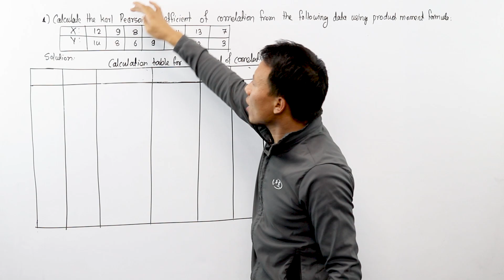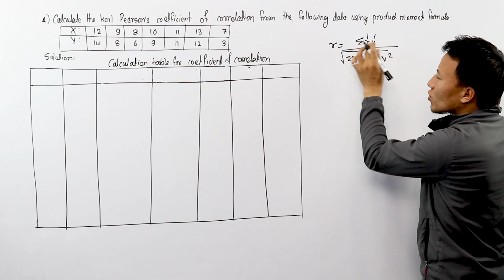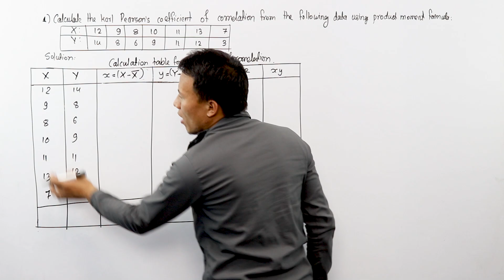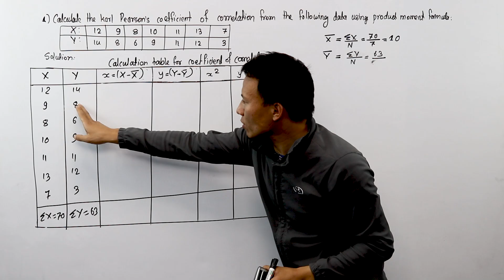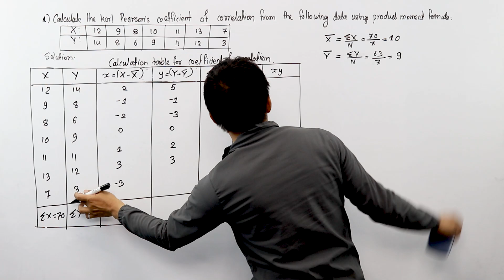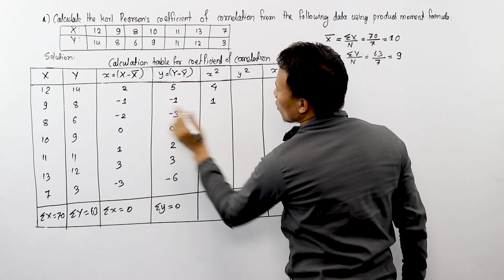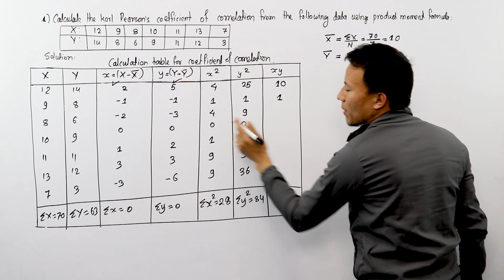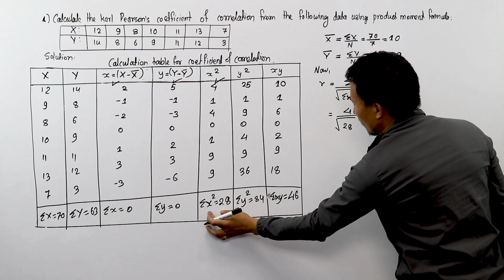Karl Pearson Coefficient of Correlation || Statistics Class 12 || Business Math || NEB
This new episode from class 12 Business Mathematics covers the chapter Statistics where we have solved a model question problem. This full solution helps student to solve the problems related to Karl Pearson Coefficient of Correlation. This content can turn fruitful for students for the NEB board exam preparation.